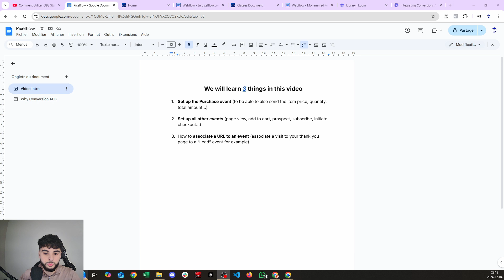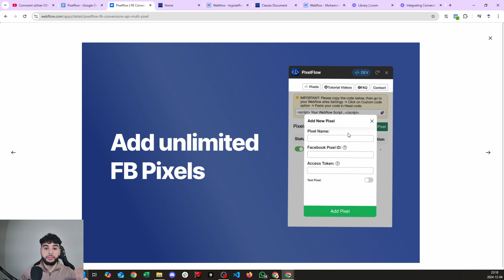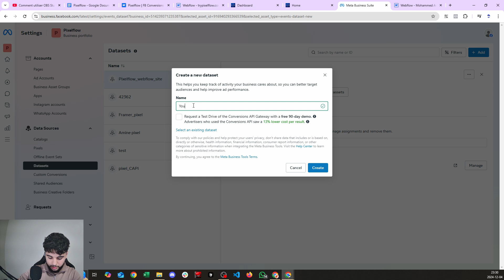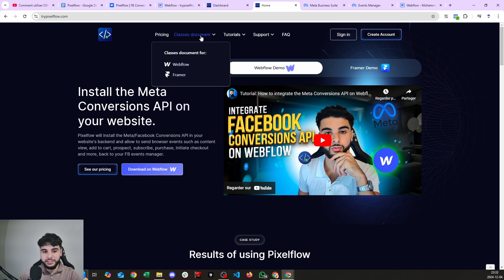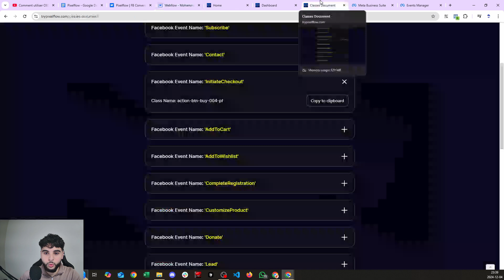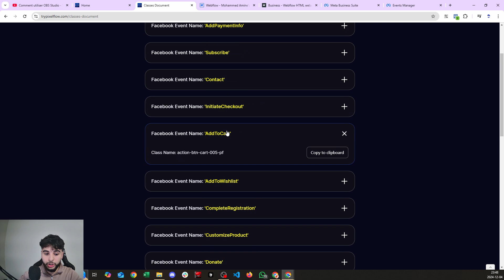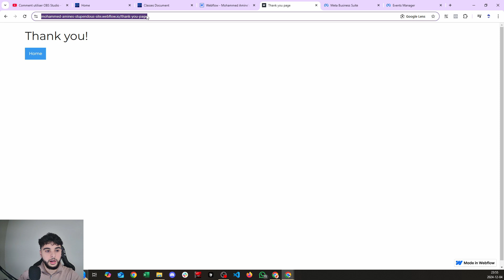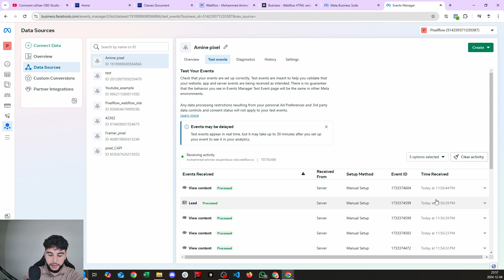[2025] Tutorial: How to integrate the Meta Conversions API on Webflow | Facebook Pixel CAPI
Unlock the full potential of your digital marketing efforts with our comprehensive tutorial on how to integrate the Meta Conversions API into your Webflow site. This video is a must-watch for marketers, developers, and business owners who use Webflow and are looking to enhance their tracking accuracy and ad performance on Facebook.

What You Will Learn:

Understanding the Meta Conversions API: Gain insights into what the Meta Conversions API is and why it's crucial for bypassing issues related to browser restrictions and enhancing data privacy.
Benefits of Integrating CAPI with Webflow: Explore how integrating the Conversions API improves ad targeting and measurement, and why it's more reliable than traditional pixel-based tracking.
Step-by-Step Guide: Follow our detailed walkthrough on setting up the Meta Conversions API within your Webflow project. We cover everything from generating your API token to configuring the settings in your Meta Business Manager.
Handling Multiple Pixels: Learn the strategic benefits of installing multiple pixels on your site, ensuring you have backup tracking and are safeguarded against potential ad account suspensions.
Testing and Troubleshooting: Tips on how to test your setup to ensure that data is being sent accurately to Meta, along with common issues and how to resolve them.

Stay Ahead: As browser restrictions tighten and privacy laws become more stringent, it's essential to adopt forward-thinking tracking solutions like the Meta Conversions API.
Maximize Ad Spend: Ensure every ad dollar is used effectively by improving how you measure conversions and retarget audiences.
Secure and Compliant: Learn how to handle user data more securely and in compliance with global data privacy regulations.

Digital Marketers seeking to enhance ad precision.
Webflow Users looking for advanced tracking solutions.
Business Owners aiming to improve ROI from Facebook ads.
Developers needing to implement technical solutions for better data handling.
Join us as we dive deep into the world of advanced Facebook tracking with Webflow. By the end of this video, you’ll not only understand the ‘what’ and ‘why’ of Meta’s Conversions API but also the ‘how’ to effectively integrate it into your site.

Have questions or want to see more content on specific topics? Drop your suggestions in the comments below!

Dive into the description for links to further resources and read up on related topics to maximize your learning.

Start transforming your Webflow site into a conversion-tracking powerhouse with Meta Conversions API today!